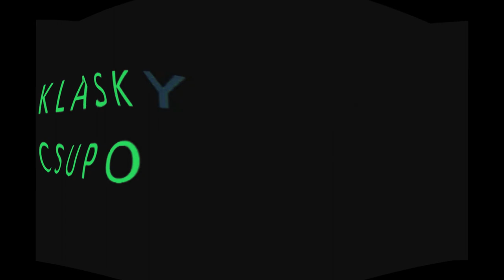klasky csupo effects 2 BIG FAT HEAD